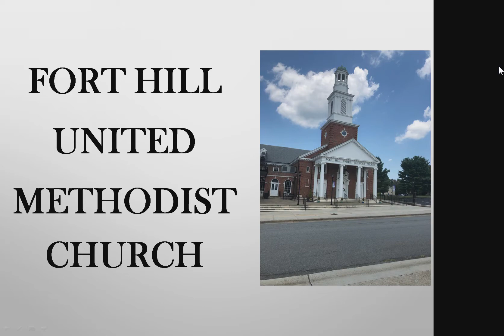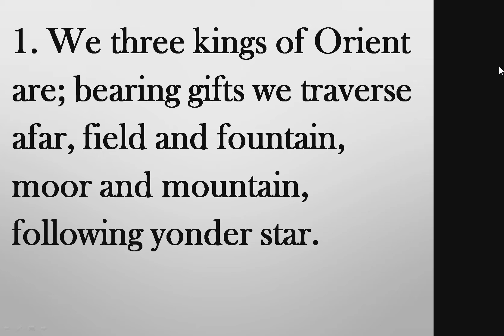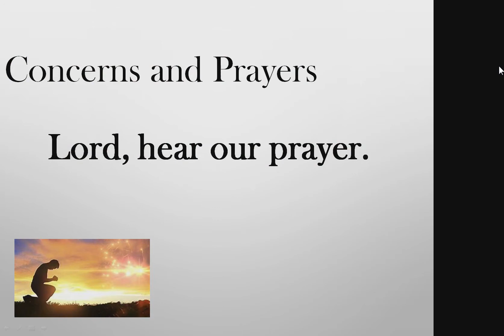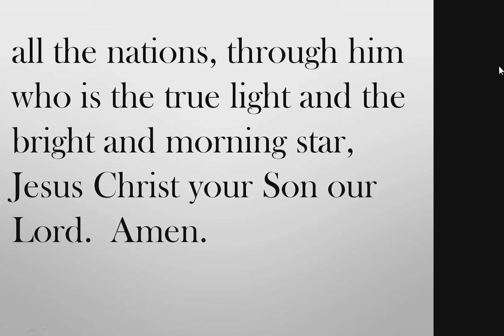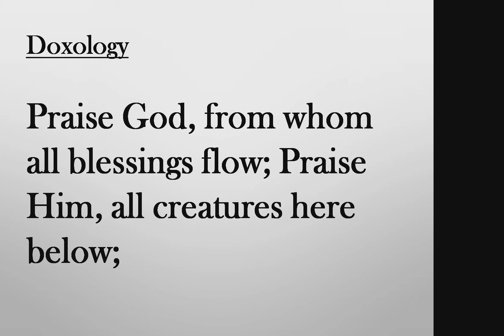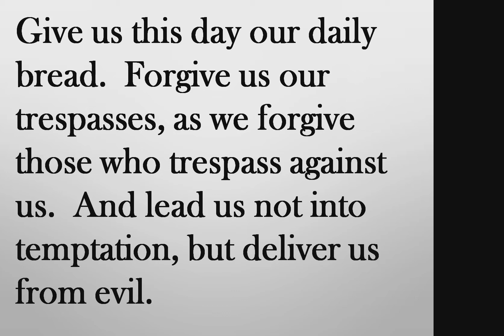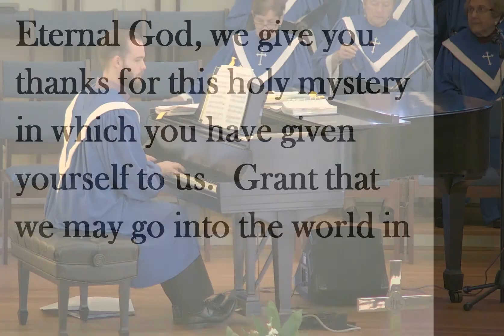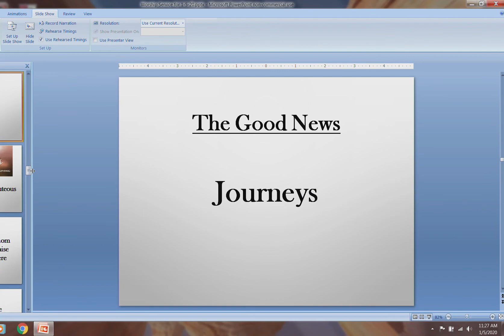Journeys | Fort Hill UMC Service January 5, 2020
The Fort Hill UMC Service for January 5, 2020, with the Good News Message "Journeys" with Pastor Marc Brown.

Fort Hill United Methodist Church Epiphany Sunday, January 5, 2020
10:30 a.m.

Greeting and Announcements Rev. Marc D. Brown

Prelude “I Saw Three Ships” arr. J. Dishman

*Call to Praise and Prayer II Corinthians 4:6 One: For it is God who said, “Let light shine out of darkness,” who has shone in our hearts All: To give the light of the knowledge of the glory of God in the face of Jesus Christ.
*Hymn #254 “We Three Kings”

Concerns and Prayers Lord, hear our prayer.

Scripture Lesson Isaiah 60:1-6 Pew Bible, pg. 654 OT

Prayer (Latin Sacramentary, 5th-7th Cent.)
Everlasting God, the radiance of faithful souls, you brought the nations to your light and kings to the brightness of your rising. Fill the world with your glory, and show yourself to all the nations, through him who is the true light and the bright and morning star, even Jesus Christ your Son our Lord. Amen.

Scripture Lesson Matthew 2:1-12 Pew Bible, pg. 1 NT

The Good News “Journeys” Reverend Brown

Giving Our Tithes and Offerings Anthem “Break Forth, O Beauteous Heavenly Light”

Sanctuary Choir *Doxology

The Sacrament of Holy Communion
Invitation

Confession and Pardon Almighty God, Light of the world, we confess our reluctance to live by the light of your love in our lives. We close our eyes to the needs of others, and our feet wander from your path. Grant that we might open our eyes and walk in the path of the One who is the light of the world, even Jesus Christ our Lord. Amen.

One: Hear the good news: Christ died for us while we were yet sinners, that proves God’s love toward us. In the name of Jesus Christ, you are forgiven! All: In the name of Jesus Christ, you are forgiven! Glory to
God. Amen.

The Great Thanksgiving (Words displayed on the screens)

The Lord’s Prayer Our Father, who art in heaven, hallowed be thy name. Thy kingdom come, thy will be done on earth as it is in heaven. Give us this day our daily bread. Forgive us our trespasses, as we forgive those who trespass against us. And lead us not into temptation, but deliver us from evil. For thine is the kingdom, and the power, and the glory, forever. Amen.

Breaking the Bread

Giving the Bread and Cup

Prayer After Receiving Eternal God, we give you thanks for this holy mystery in which you have given yourself to us. Grant that we may go in to the world in the strength of your Spirit to give ourselves for others, in the name of Jesus Christ our Lord. Amen.

*Hymn #179 “O Sing A Song of Bethlehem”

Postlude “Andante “ C.H. Rinck “Allegro” D. Zipoli

Benediction